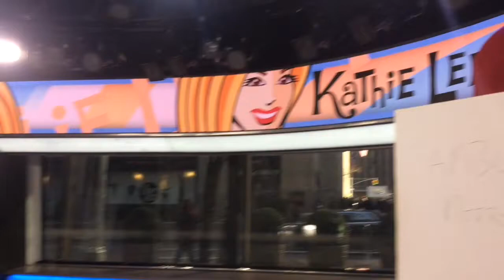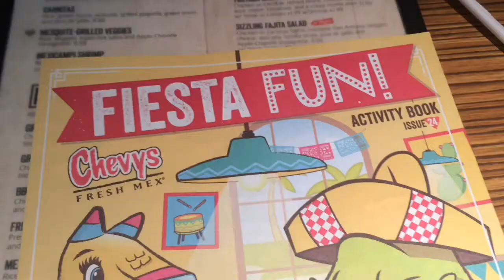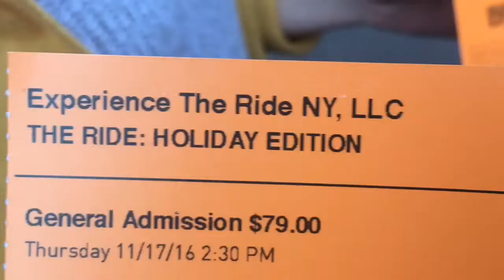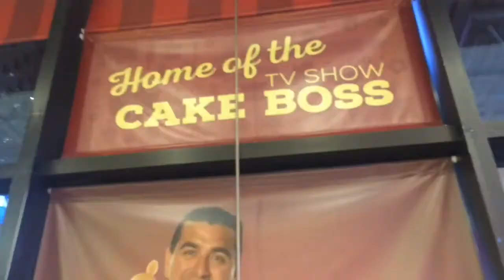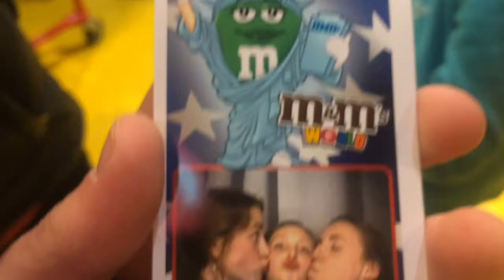My family was on the Today show?!?!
Ingrid Ann

I hope you guys love this video as much as I do. A huge thank you extended to the people at the Today Show, Kathie Lee, Hoda, Lora Lee, and the entire music team that made this song and show happen. This was an amazing experience I will never forget.

I Made This Video With:
iPhone 5s - video
iMove - main editing software
YouTube Editor - editing and music